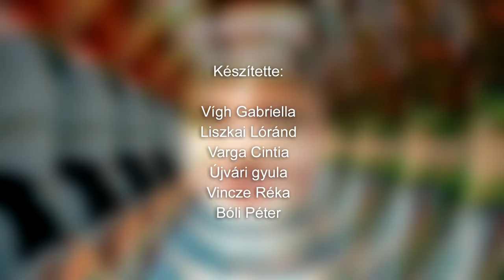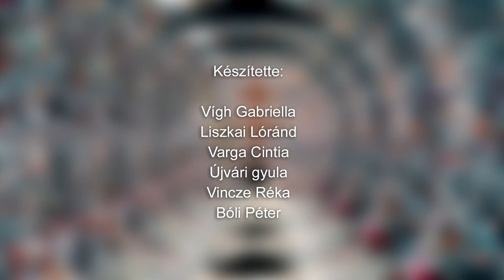Székely Magazin - 2023.11.17.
Tartalom:
- Még a határon túlról is jöttek - Bukovinai Székely Népdaléneklési Versenyt rendeztek Garán
- Hungarikummá vált a székelykapu - Ömböli Zoltán fafaragó sok érdekességet árult el a mesterségről
- Velünk élő örökség - Tanai Guzorán Anna kiállítása nyílt Szekszárdon
- Romániából érkeztek, nagy sikert arattak - Bonyhádon lépett fel a Somoskai Néptánccsoport